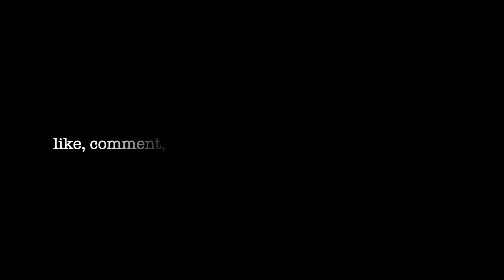YOU CAN BUY SMALL COMPANIES USING AMEX CENTURION! (HOW THE RICH LEVERAGE CREDIT CARDS) | Dan Peña